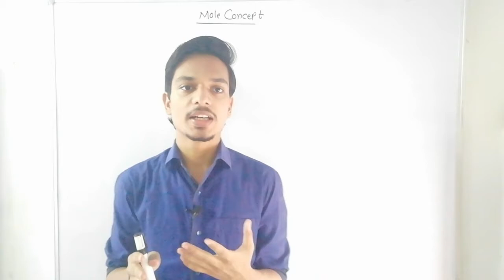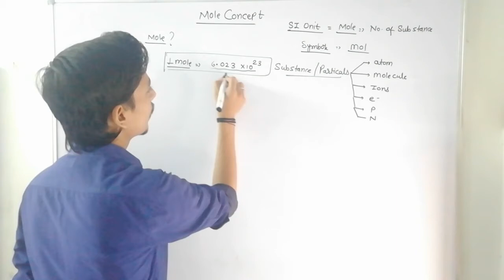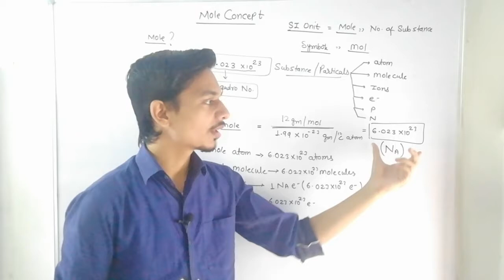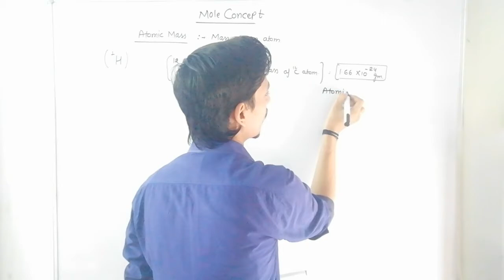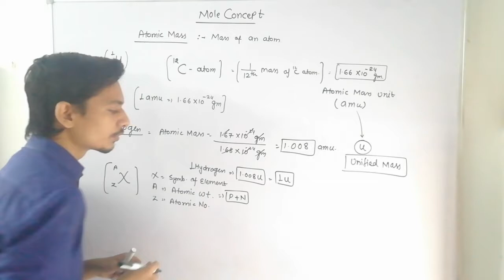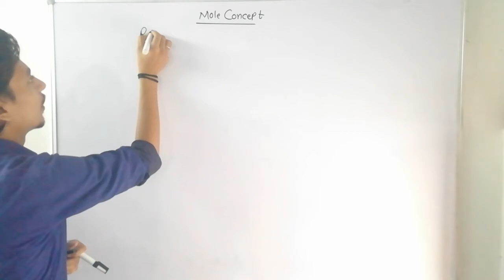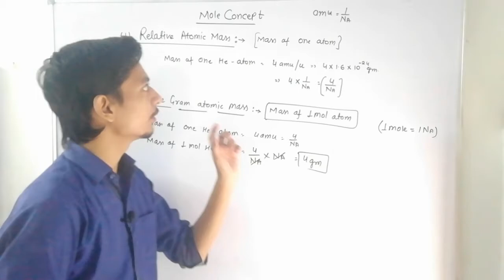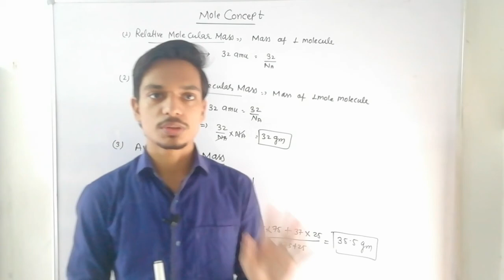Mole Concept Class 11 || Basic Introduction of Mole Part 1 || NEET & JEE || Chemistry by Jay sir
Hello students in this video Jay Daiya Sir will teach you about Mole Concept.
This lecture is a basic introductory lecture of mole concept.
In this lecture we will discus about mole and atomic mass and relative atomic mass and relative gram atomic mass and average atomic mass and also relation of Avogadro number with mole

Watch Complete Video, I hope you Like this video. if you like this video then please share with your friends and don't forget to subscribe our lovely channel and press the bell icon to get instant notification of video lecture.
Inductive Effect in Organic Chemistry | +I and -I Effect | GOC | NEET | JEE | By Jay Daiya sir
jee main,
jee,
jee advanced,
iit,
jee mains,
iit jee,
jee exam,
jee preparation,
jee 2020,
jee advanced 2020,
vedantu iit jee,
vedantu jee,
mole concept,
mole concept class 11,
explain mole concept,
define mole concept,
class 11 chemistry,
mole concept basics,
vedantu chemistry,
mole concept in chemistry,
pahul gulati,
atomic mass unit,
molecules,
one mole,
Topic covered in this lecture :-
1. Defining Atomic Mass Unit
2. Defining One Mole
3. Relating Atomic Mass Unit to Grams to Moles
4. Problems on Atomic Mass Unit and Moles
5. About Molecules

⭐ TOP VIDEOS ⭐